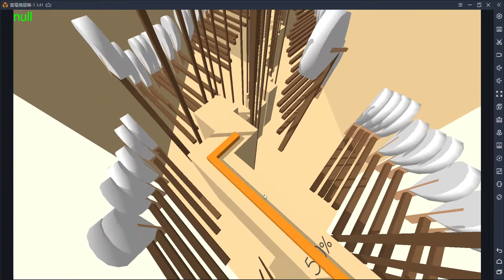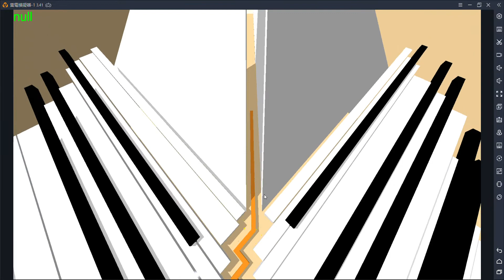Dancing Line －The Piano(No Fog)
Thanks for 狗帶Dog_Die to make this apk.